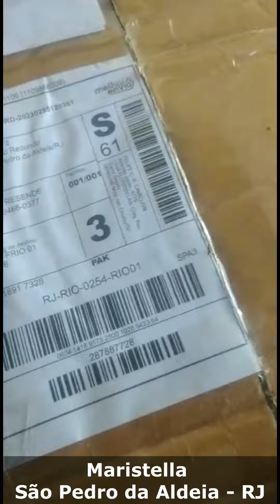Se presenteie com orquídeas!